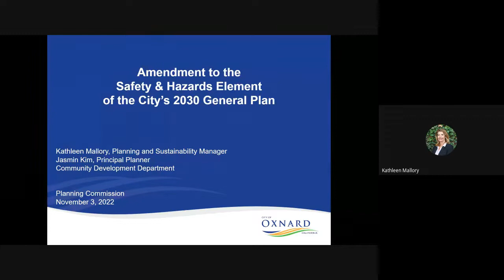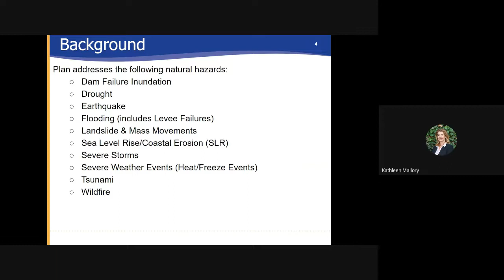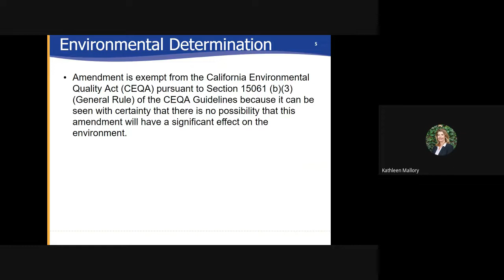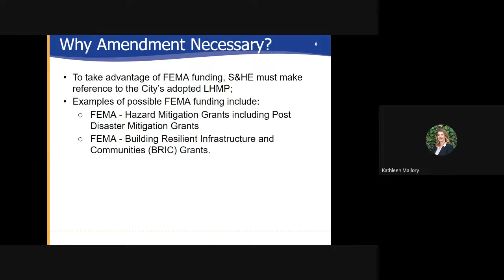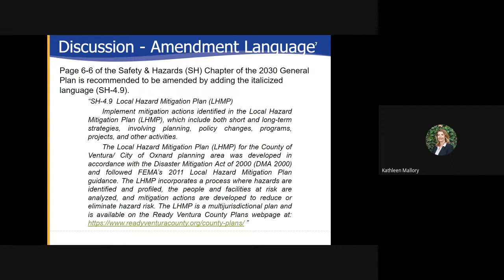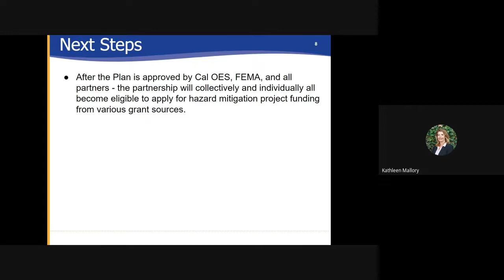Planning Commission - 11/3/2022 - Agenda Item 2030 General Plan